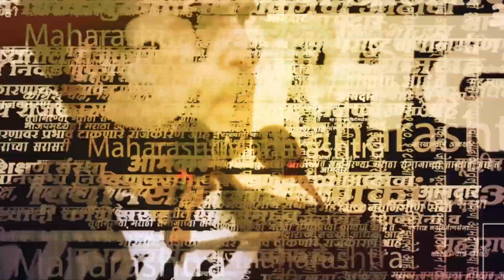Sachin Ahir On BJP | ठाकरे गटाच्या सचिन अहिरांचा भाजपला सवाल | Politics | Maharashtra | Sarkarnama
ठाकरे गटाचे सचिन अहिर यांनी एक व्हिडीओ सोशल मीडियावर शेअर करत भाजपवर आरोप लगावला आहे. एका भाजप आयोजित कार्यक्रमात गायक राहूल देशपांडेंचं गाण थांबवून अभिनेता टायगर श्रॉफचा सत्कार केला असल्याचा हा व्हिडीओ आहे.